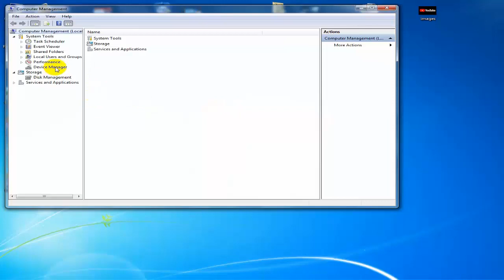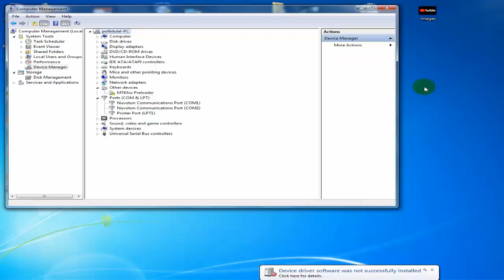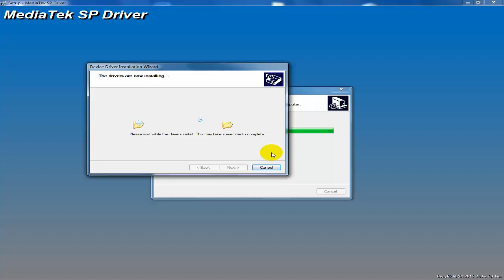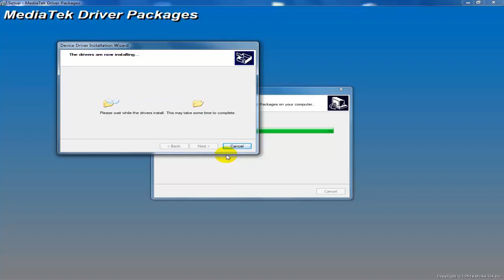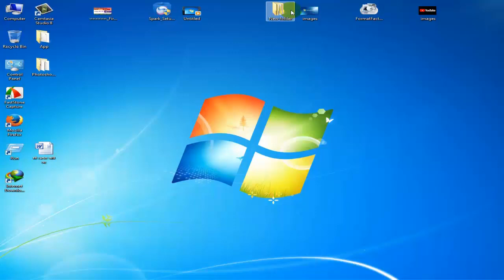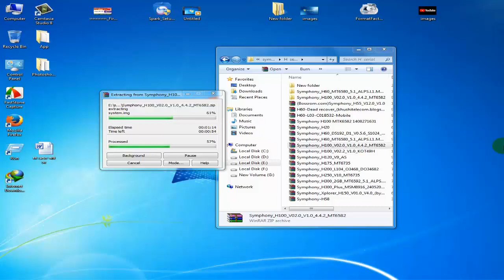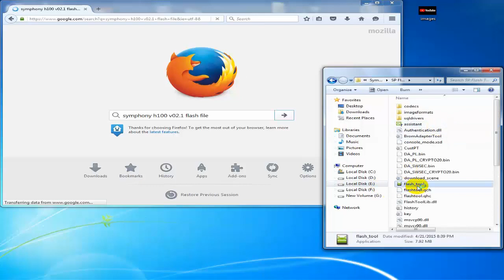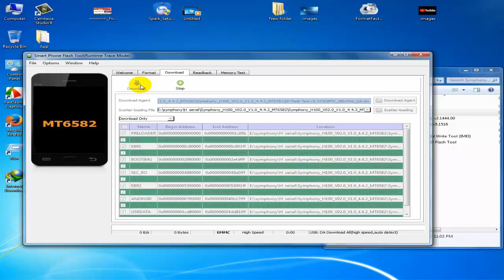How To Download And Install Mtk Driver ( media tek Cpu) Usb Driver Setup Media tek Bangla Tutorial